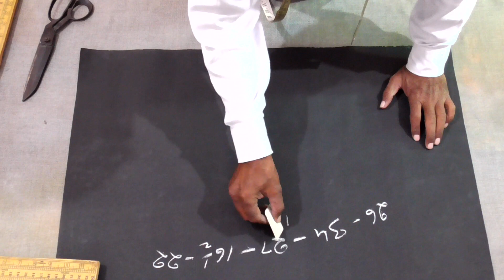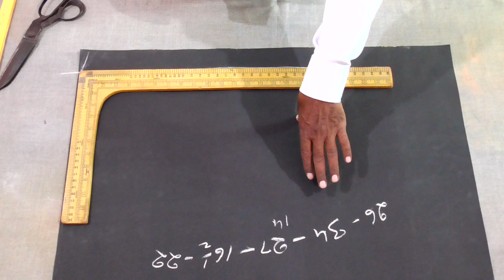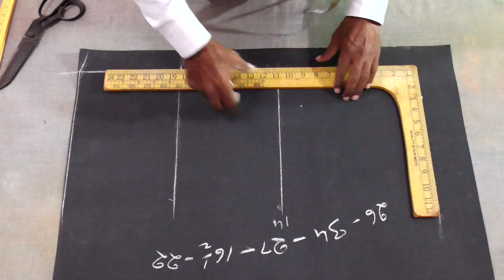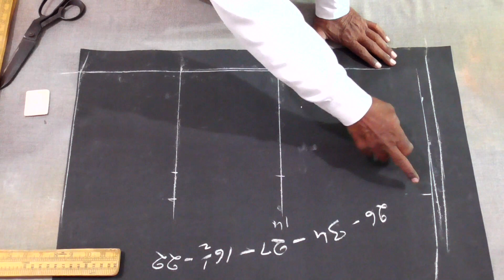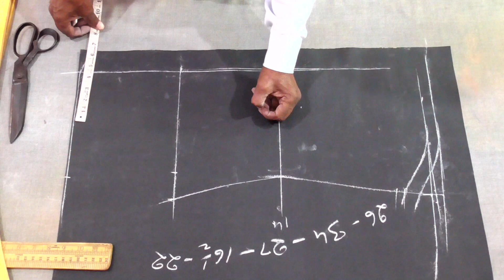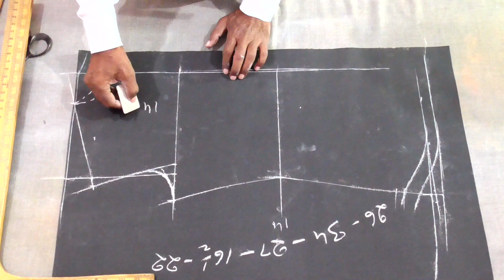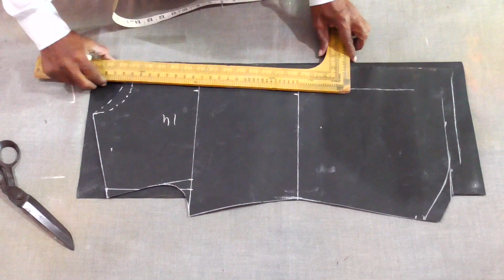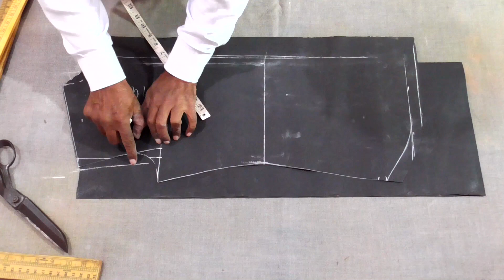शर्ट में सामना और बैक काटना सीखे ( epi-351) 34 Size Shirt Cutting ( Gents Tailoring Course )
शर्ट में सामना और बैक काटना सीखे ( epi-351 ) 34 Size Shirt Cutting
 ( Gents Tailoring Practical Course )
Instructor--S B Rohilla
Lable--Lion Fashion Designing
Dec -- 2023

9. Kurta Cutting sikhe bilkul aasan tarike se